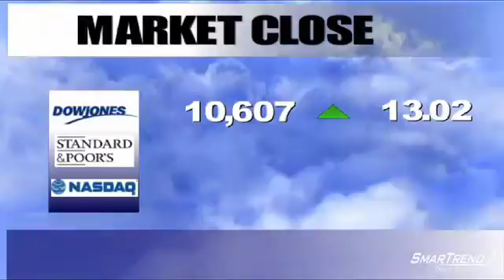SmarTrend Market Close Wrap-Up: September 17th, 2010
The major U.S. equity indices closed higher Friday following robust results from technology companies. The University of Michigan/Reuters' preliminary reading of September consumer sentiment fell from August levels. Economists had expected it would rise. The index for consumer prices in the U.S. rose 0.3% in August for the second straight month, according to the Labor Department. In corporate news, Oracle (NASDAQ:ORCL) shares closed 8.36% higher at $27.48 a day after the company reported better-than-expected earnings. The Dow Jones Industrial Average (DJI) closed 0.12% higher at 10,607.85, the S&P500 (INX) closed 0.08% higher at 1,125.59, and the Nasdaq Composite (IXIC) closed 0.54% higher at 2,315.61.